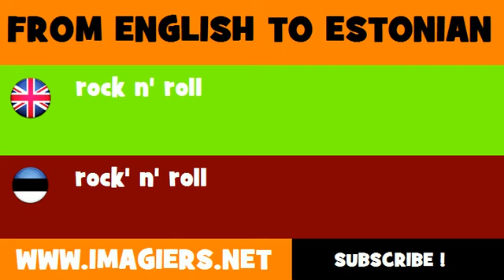ESTONIAN TO ENGLISH = rock' n' roll